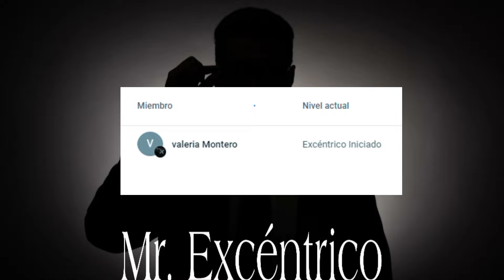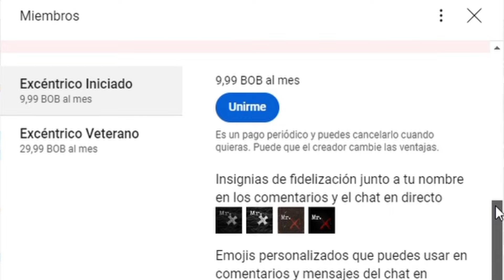El Caso de Leonardo Alexander Caripe Brito (Mr. Excéntrico)